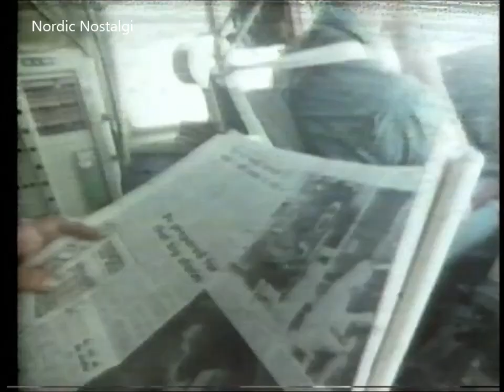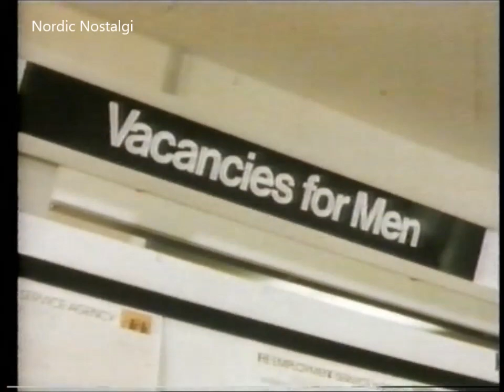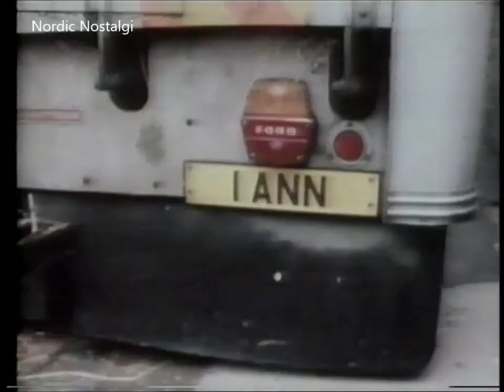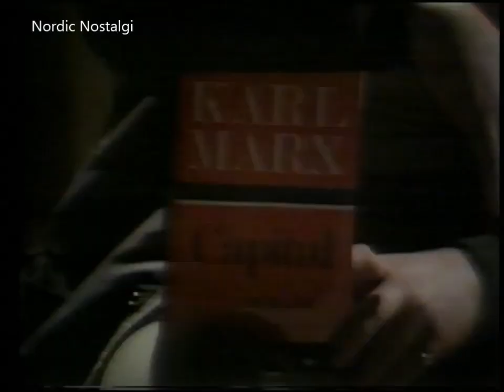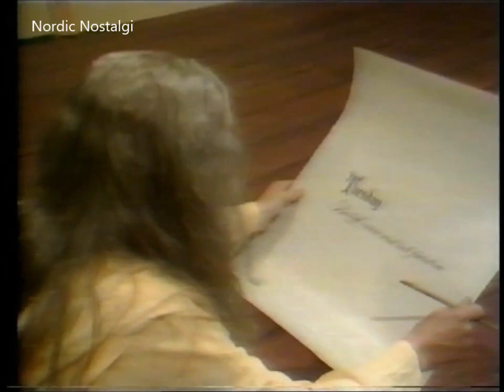Not the Nine O'Clock News - 'Show Twenty One' S03E08 (TBC image) 13 aug 1982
Show Twenty One  Episode 8 Season 3

Broadcast on BBC  15 dec 1980
Recorded on VHS on 13 aug 1983, Swedish subtitles

Sketches: Announcer / Musical aeroplane / Polish cartoon / Radio controlled ospreys / University Challenge / C'est la Vie (Abba skit) / Age Of Consent / Carol Singers / Christmas Blackmail / Multiplex / Thatchula / Shirley Williams / Coffee Commerical / Sexist Cameraman / Sexism Discussion / Door sketch / SPG Man / Swag Card / Now Dry Your Hands / Ayatollah auctionless